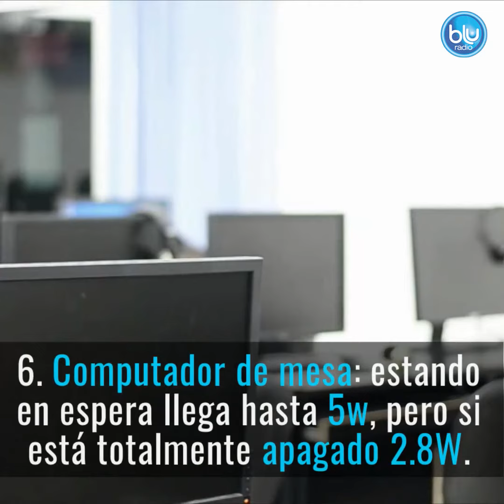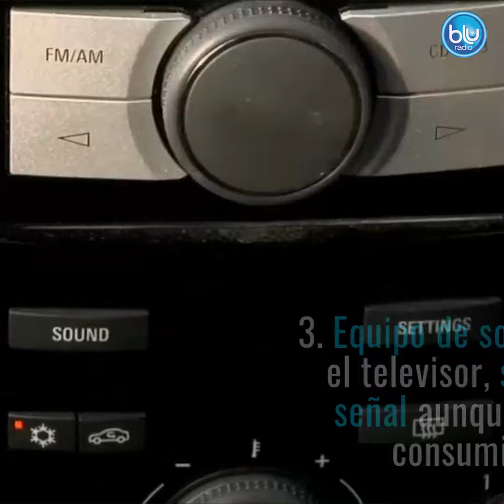Top 10 de aparatos que más consumen electricidad | Blu Radio